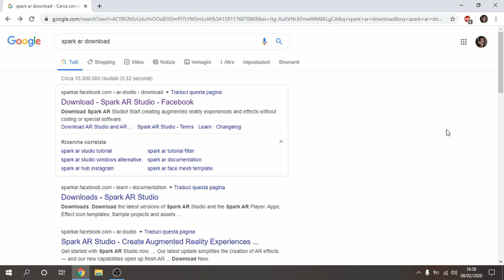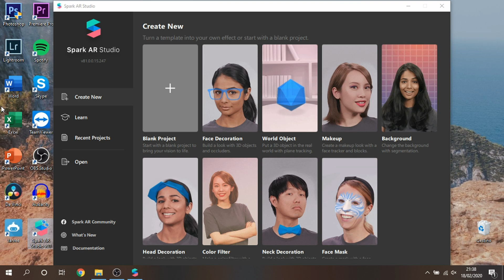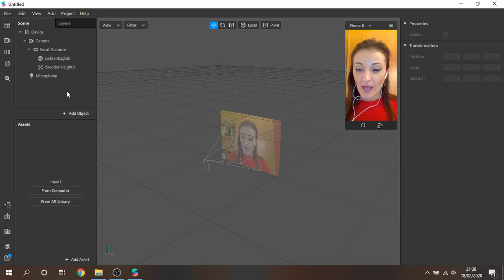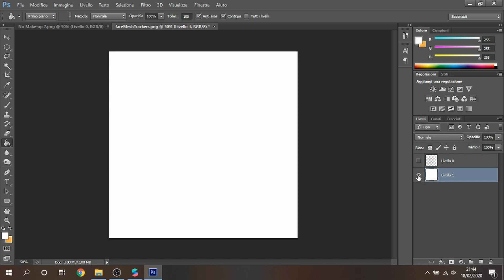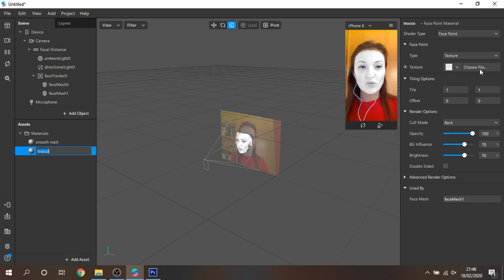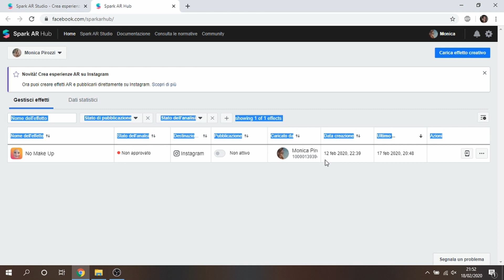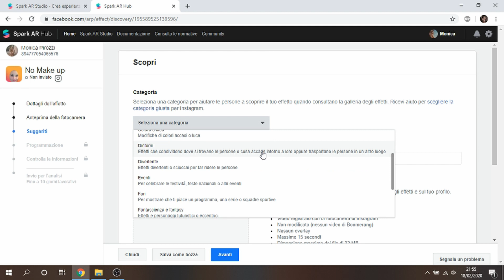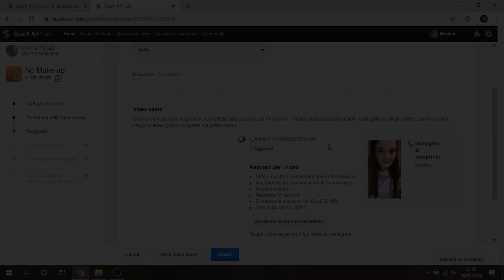Creare Filtro Storie Instagram Make-Up in 10 min | Spark AR Studio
In questo tutorial vi spiego passo dopo passo come creare un filtro personalizzato per le storie Instagram con Spark AR Studio.

Ho cercato di rendere questo tuttorial super semplice in modo che possiate riuscire a creare il vostro filtro in 10 minuti!

- Cartella dove scaricare i file "FaceMeshTrackers" e "No Make up 7" che vi serviranno nel corso del tutorial

Per qualsiasi domanda puoi scrivermi nei commenti!